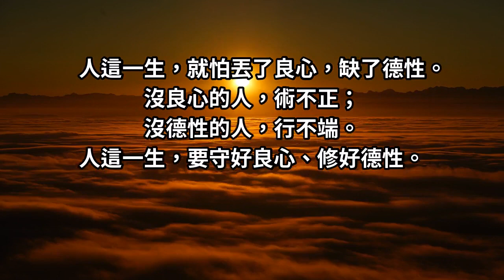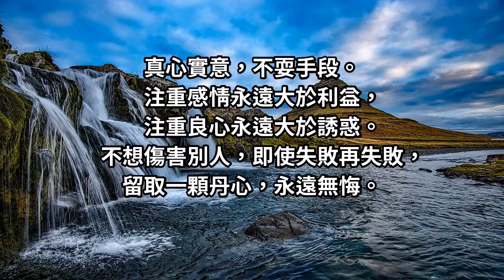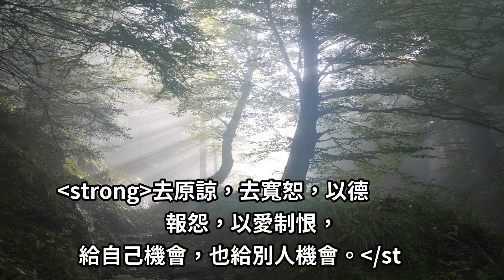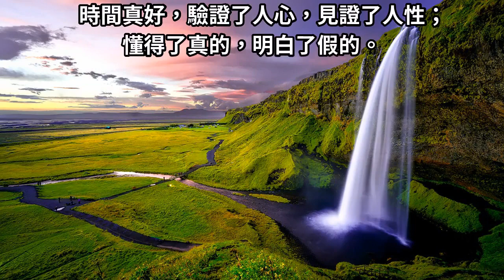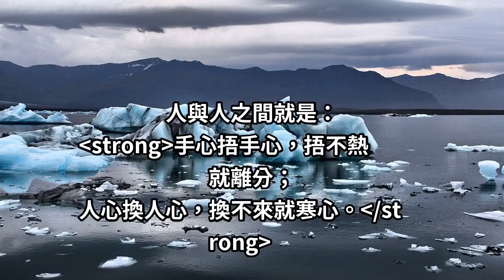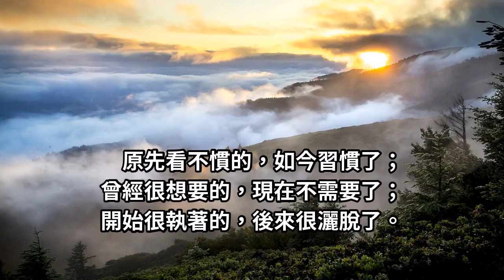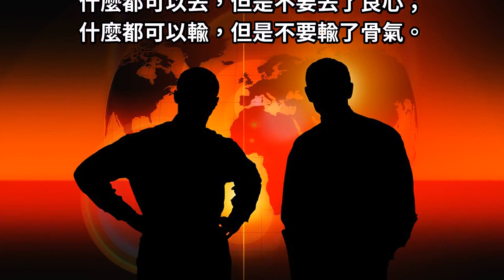人，什麼都能丟，但別丟了良心